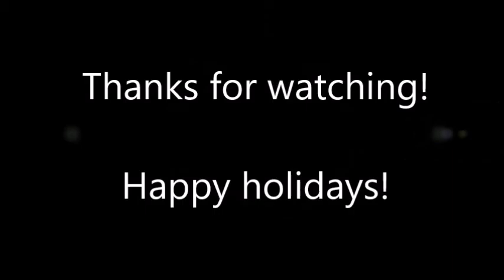12 Lennys Of Christmas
Just in time for Christmas, right?

Vocals by:
Lorox Makevids

Written by:
Lorox Makevids
GlOwStIcKgIzMo
Teh Hatein

Posing done by:
GlOwStIcKgIzMo
Teh Hatein
(with a little help from Dalek S)